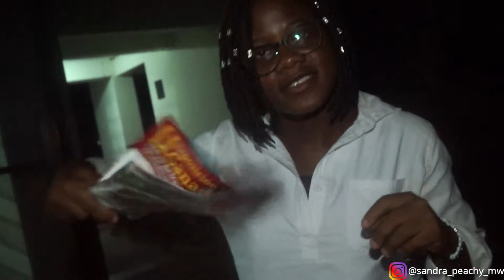A NIGHT IN EARTH UNIVERSITY |MINI BRAII | WE ARE BROKE| MALAWIAN YOUTUBER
hey peaches!
get to spend the evening with the us